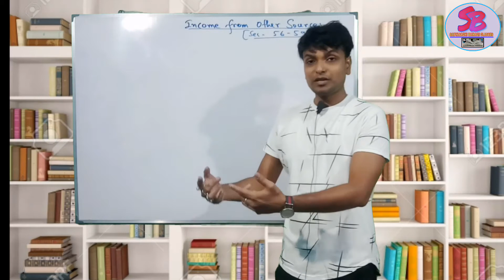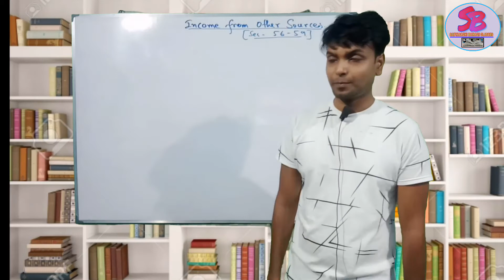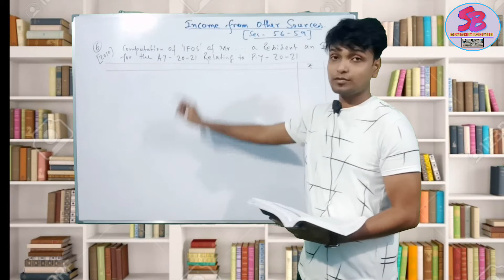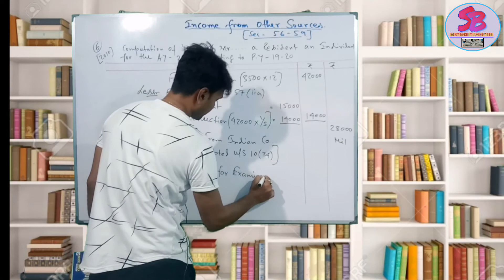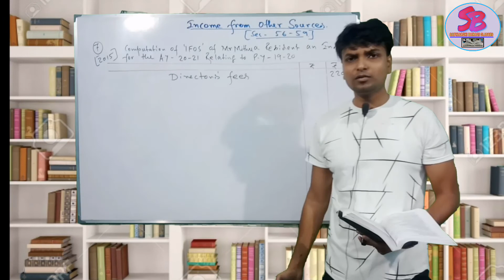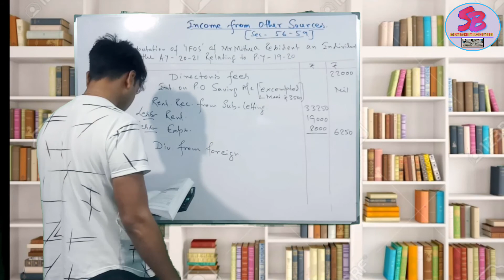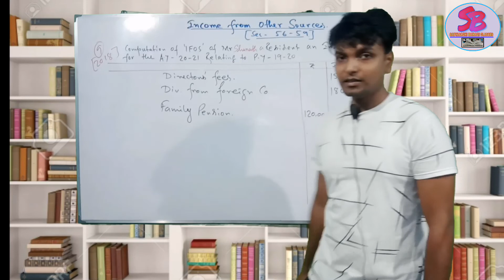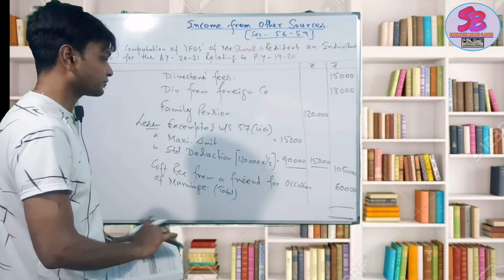INCOME_FROM_OTHER_SOURCES || B_COM_4th_SAMESTER || XII || CLASS_2 || SABYASACHI_BAIRAGI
Income From Other Sources -- 1 --